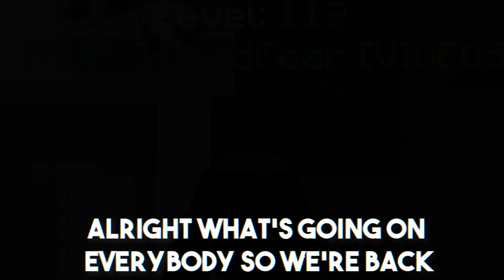Keyboard + Mouse Sounds (Handcam) v3 Hypixel Bedwars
Welcome back to another bedwars satisfying keyboard and mouse sounds ASMR video, I know I mentioned in my last video I was going to god bridge but I cleared all of this up in the intro, so I hope you guys can understand!
🡆FAQ
•Age: 16
•Recording software: OBS Studio 25.0.8
•Editing software: Adobe Premiere Pro 2020
•Thumbnail editor: Adobe Photoshop 2020

🡆PERIPHERALS 🎮
•Mouse: Glorious Model O
•Keyboard: Corsair K68 (Red Switch)
•Headset: Logitech G933
•Mousepad: Glorious 3XL Extended
•Monitor: Acer XFA250 240hz 24"
•2nd Monitor: Acer XFA240 144hz 24"
•Microphone: Blue Yeti Blackout (With audio editing)

🡆PC SPECS 💻
•16gb 3200mHz Corsair Vengeance
•2 TB SSD
•750watt power supply
•Corsair Hydro Series 120mm Liquid Cooling
•GIGABYTE AB350-GAMING Motherboard

🡆TIMESTAMPS ⏰
0:00 - Intro
0:39 - Game 1
3:50 - Game 2
5:58 - Outro